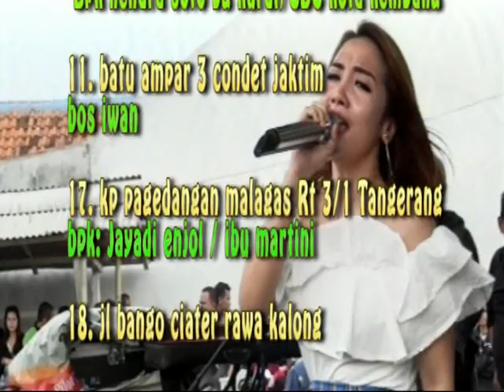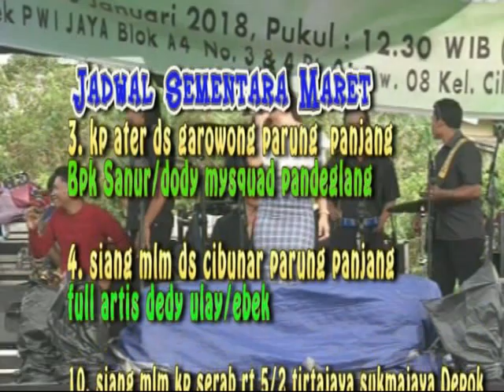bagai ranting kering cici marisa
live show music ferporment